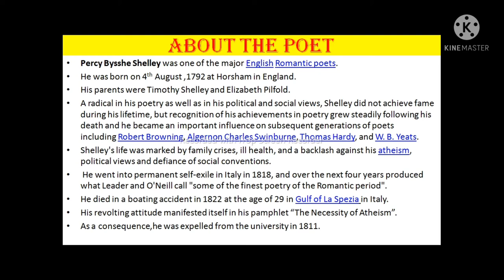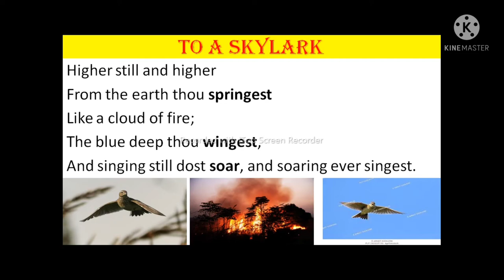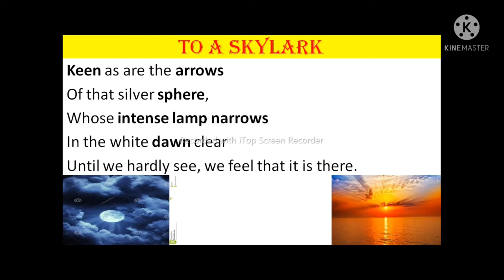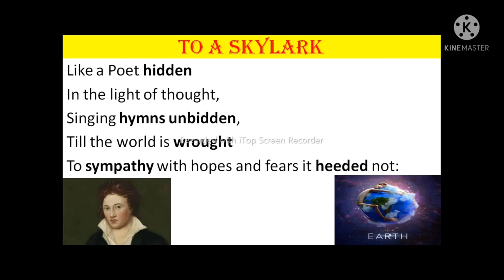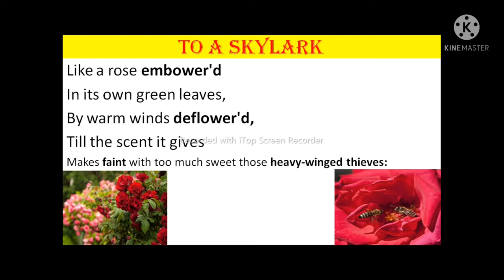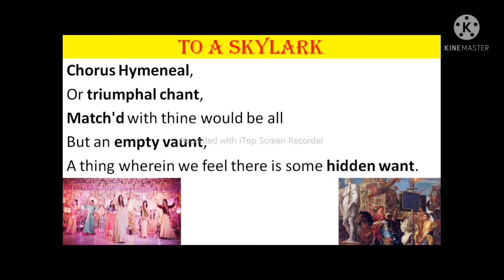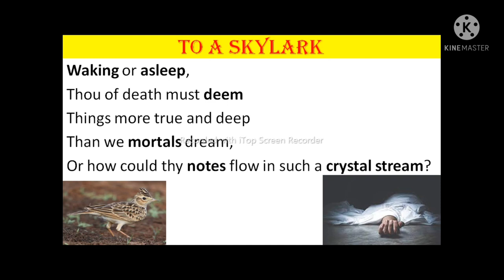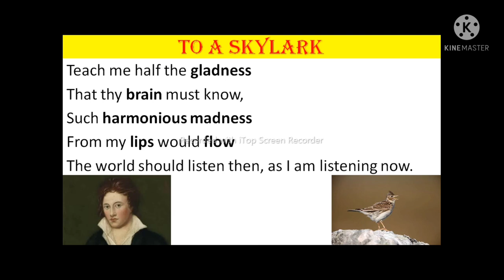To A Skylark by P.B.Shelley line by line Bengali explanation & analysis.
Different parts of this video:
1.About the poet.
2.About the poem.
3.The poem starts now.